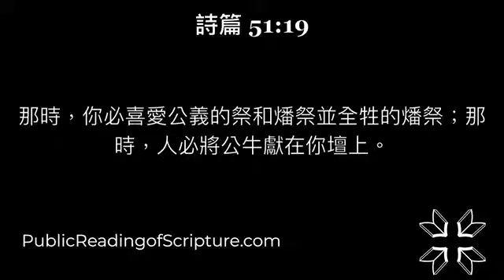51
2/20/2022

出埃及記 39:1-43

1 比撒列用藍色、紫色、朱紅色線做精緻的衣服，在聖所用以供職，又為亞倫做聖衣，是照耶和華所吩咐摩西的。
2 他用金線和藍色、紫色、朱紅色線，並撚的細麻做以弗得；
3 把金子錘成薄片，剪出線來，與藍色、紫色、朱紅色線，用巧匠的手工一同繡上。
4 又為以弗得做兩條相連的肩帶，接連在以弗得的兩頭。
5 其上巧工織的帶子和以弗得一樣的做法，用以束上，與以弗得接連一塊，是用金線和藍色、紫色、朱紅色線，並撚的細麻做的，是照耶和華所吩咐摩西的。
6 又琢出兩塊紅瑪瑙，鑲在金槽上，彷彿刻圖書，按著以色列兒子的名字雕刻；
7 將這兩塊寶石安在以弗得的兩條肩帶上，為以色列人做紀念石，是照耶和華所吩咐摩西的。
8 他用巧匠的手工做胸牌，和以弗得一樣的做法，用金線與藍色、紫色、朱紅色線，並撚的細麻做的。
9 胸牌是四方的，疊為兩層；這兩層長一虎口，寬一虎口，
10 上面鑲著寶石四行：第一行是紅寶石、紅璧璽、紅玉；
11 第二行是綠寶石、藍寶石、金鋼石；
12 第三行是紫瑪瑙、白瑪瑙、紫晶；
13 第四行是水蒼玉、紅瑪瑙、碧玉。這都鑲在金槽中。
14 這些寶石都是按著以色列十二個兒子的名字，彷彿刻圖書，刻十二個支派的名字。
15 在胸牌上，用精金擰成如繩子的鍊子。
16 又做兩個金槽和兩個金環，安在胸牌的兩頭。
17 把那兩條擰成的金鍊子穿過胸牌兩頭的環子，
18 又把鍊子的那兩頭接在兩槽上，安在以弗得前面肩帶上。
19 做兩個金環，安在胸牌的兩頭，在以弗得裡面的邊上，
20 又做兩個金環，安在以弗得前面兩條肩帶的下邊，挨近相接之處，在以弗得巧工織的帶子以上。
21 用一條藍細帶子把胸牌的環子和以弗得的環子繫住，使胸牌貼在以弗得巧工織的帶子上，不可與以弗得離縫，是照耶和華所吩咐摩西的。
22 他用織工做以弗得的外袍，顏色全是藍的。
23 袍上留一領口，口的周圍織出領邊來，彷彿鎧甲的領口，免得破裂。
24 在袍子底邊上，用藍色、紫色、朱紅色線，並撚的細麻做石榴，
25 又用精金做鈴鐺，把鈴鐺釘在袍子周圍底邊上的石榴中間：
26 一個鈴鐺一個石榴，一個鈴鐺一個石榴，在袍子周圍底邊上用以供職，是照耶和華所吩咐摩西的。
27 他用織成的細麻布為亞倫和他的兒子做內袍，
28 並用細麻布做冠冕和華美的裹頭巾，用撚的細麻布做褲子，
29 又用藍色、紫色、朱紅色線，並撚的細麻，以繡花的手工做腰帶，是照耶和華所吩咐摩西的。
30 他用精金做聖冠上的牌，在上面按刻圖書之法，刻著歸耶和華為聖。
31 又用一條藍細帶子將牌繫在冠冕上，是照耶和華所吩咐摩西的。
32 帳幕，就是會幕，一切的工就這樣做完了。凡耶和華所吩咐摩西的，以色列人都照樣做了。
33 他們送到摩西那裡。帳幕和帳幕的一切器具，就是鉤子、板、閂、柱子、帶卯的座，
34 染紅公羊皮的蓋、海狗皮的頂蓋，和遮掩櫃的幔子，
35 法櫃和櫃的槓並施恩座，
36 桌子和桌子的一切器具並陳設餅，
37 精金的燈臺和擺列的燈盞，與燈臺的一切器具，並點燈的油，
38 金壇、膏油、馨香的香料、會幕的門簾，
39 銅壇和壇上的銅網，壇的槓並壇的一切器具，洗濯盆和盆座，
40 院子的帷子和柱子，並帶卯的座，院子的門簾、繩子、橛子，並帳幕和會幕中一切使用的器具，
41 精工做的禮服，和祭司亞倫並他兒子在聖所用以供祭司職分的聖衣。
42 這一切工作都是以色列人照耶和華所吩咐摩西做的。
43 耶和華怎樣吩咐的，他們就怎樣做了。摩西看見一切的工都做成了，就給他們祝福。

出埃及記 40:1-38

1 耶和華曉諭摩西說：
2 正月初一日，你要立起帳幕，
3 把法櫃安放在裡面，用幔子將櫃遮掩。
4 把桌子搬進去，擺設上面的物。把燈臺搬進去，點其上的燈。
5 把燒香的金壇安在法櫃前，掛上帳幕的門簾。
6 把燔祭壇安在帳幕門前。
7 把洗濯盆安在會幕和壇的中間，在盆裡盛水。
8 又在四圍立院帷，把院子的門簾掛上。
9 用膏油把帳幕和其中所有的都抹上，使帳幕和一切器具成聖，就都成聖。
10 又要抹燔祭壇和一切器具，使壇成聖，就都成為至聖。
11 要抹洗濯盆和盆座，使盆成聖。
12 要使亞倫和他兒子到會幕門口來，用水洗身。
13 要給亞倫穿上聖衣，又膏他，使他成聖，可以給我供祭司的職分；
14 又要使他兒子來，給他們穿上內袍。
15 怎樣膏他們的父親，也要照樣膏他們，使他們給我供祭司的職分。他們世世代代凡受膏的，就永遠當祭司的職任。
16 摩西這樣行，都是照耶和華所吩咐他的。
17 第二年正月初一日，帳幕就立起來。
18 摩西立起帳幕，安上帶卯的座，立上板，穿上閂，立起柱子。
19 在帳幕以上搭罩棚，把罩棚的頂蓋蓋在其上，是照耶和華所吩咐他的。
20 又把法版放在櫃裡，把槓穿在櫃的兩旁，把施恩座安在櫃上。
21 把櫃擡進帳幕，掛上遮掩櫃的幔子，把法櫃遮掩了，是照耶和華所吩咐他的。
22 又把桌子安在會幕內，在帳幕北邊，在幔子外。
23 在桌子上將餅陳設在耶和華面前，是照耶和華所吩咐他的。
24 又把燈臺安在會幕內，在帳幕南邊，與桌子相對，
25 在耶和華面前點燈，是照耶和華所吩咐他的。
26 把金壇安在會幕內的幔子前，
27 在壇上燒了馨香料做的香，是照耶和華所吩咐他的。
28 又掛上帳幕的門簾。
29 在會幕的帳幕門前，安設燔祭壇，把燔祭和素祭獻在其上，是照耶和華所吩咐他的。
30 把洗濯盆安在會幕和壇的中間，盆中盛水，以便洗濯。
31 摩西和亞倫並亞倫的兒子在這盆裡洗手洗腳。
32 他們進會幕或就近壇的時候，便都洗濯，是照耶和華所吩咐他的。
33 在帳幕和壇的四圍立了院帷，把院子的門簾掛上。這樣，摩西就完了工。
34 當時，雲彩遮蓋會幕，耶和華的榮光就充滿了帳幕。
35 摩西不能進會幕；因為雲彩停在其上，並且耶和華的榮光充滿了帳幕。
36 每逢雲彩從帳幕收上去，以色列人就起程前往；
37 雲彩若不收上去，他們就不起程，直等到雲彩收上去。
38 日間，耶和華的雲彩是在帳幕以上；夜間，雲中有火，在以色列全家的眼前。在他們所行的路上都是這樣。

1 這事以後，主又設立七十個人，差遣他們兩個兩個的，在他前面往自己所要到的各城各地方去，
2 就對他們說：要收的莊稼多，做工的人少；所以你們當求莊稼的主，打發工人出去收他的莊稼。
3 你們去吧！我差你們出去，如同羊羔進入狼群。
4 不要帶錢囊、不要帶口袋、不要帶鞋；在路上也不要問人的安。
5 無論進哪一家，先要說：願這一家平安。
6 那裡若有當得平安的人（當得平安的人原文作平安之子），你們所求的平安就必臨到那家，不然，就歸與你們了。
7 你們要住在那家，吃喝他們所供給的；因為工人得工價，是應當的。不要從這家搬到那家。
8 無論進哪一城，人若接待你們，給你們擺上什麼，你們就吃什麼。
9 要醫治那城裡的病人，對他們說： 神的國臨近你們了。
10 無論進哪一城，人若不接待你們，你們就到街上去，
11 說：就是你們城裡的塵土，黏在我們的腳上，我們也當著你們擦去；雖然如此，你們該知道 神的國臨近了。
12 我告訴你們，當審判的日子，所多瑪所受的，比那城還容易受呢！
13 哥拉汛哪，你有禍了；伯賽大啊，你有禍了；因為在你們中間所行的異能，若行在推羅、西頓，他們早已披麻蒙灰坐在地上悔改了。
14 當審判的日子，推羅西頓所受的，比你們還容易受呢！
15 迦百農啊，你已經升到天上（或作你將要升到天上嗎）；將來必推下陰間。
16 又對門徒說：聽從你們的，就是聽從我；棄絕你們的，就是棄絕我；棄絕我的，就是棄絕那差我來的。
17 那七十個人歡歡喜喜的回來說：主啊！因你的名，就是鬼也服了我們。
18 耶穌對他們說：我曾看見撒但從天上墜落，像閃電一樣。
19 我已經給你們權柄，可以踐踏蛇和蠍子，又勝過仇敵一切的能力，斷沒有什麼能害你們。
20 然而不要因鬼服了你們就歡喜；要因你們的名記錄在天上歡喜。
21 正當那時，耶穌被聖靈感動就歡樂，說：父啊，天地的主，我感謝你，因為你將這些事，向聰明通達人就藏起來，向嬰孩就顯出來；父啊，是的，因為你的美意本是如此。
22 一切所有的，都是我父交付我的；除了父，沒有人知道子是誰；除了子和子所願意指示的，沒有人知道父是誰。
23 耶穌轉身暗暗的對門徒說：看見你們所看見的，那眼睛就有福了；
24 我告訴你們，從前有許多先知和君王，要看你們所看的，卻沒有看見；要聽你們所聽的，卻沒有聽見。
25 有一個律法師，起來試探耶穌說：夫子，我該做什麼才可以承受永生？
26 耶穌對他說：律法上寫的是什麼；你念的是怎樣呢？
27 他回答說：『你要盡心、盡性、盡力、盡意，愛主你的 神；又要愛鄰舍如同自己。』
28 耶穌說：你回答的是；你這樣行，就必得永生。
29 那人要顯明自己有理，就對耶穌說：誰是我的鄰舍呢？
30 耶穌回答說：有一個人從耶路撒冷下耶利哥去，落在強盜手中。他們剝去他的衣裳，把他打個半死，就丟下他走了。
31 偶然有一個祭司從這條路下來；看見他就從那邊過去了。
32 又有一個利未人，來到這地方，看見他，也照樣從那邊過去了。
33 惟有一個撒瑪利亞人，行路來到那裡，看見他就動了慈心，
34 上前用油和酒倒在他的傷處，包裹好了，扶他騎上自己的牲口，帶到店裡去照應他。
35 第二天拿出二錢銀子來，交給店主說：你且照應他；此外所費用的，我回來必還你。
36 你想這三個人，哪一個是落在強盜手中的鄰舍呢？
37 他說：是憐憫他的。耶穌說：你去照樣行吧。
38 他們走路的時候，耶穌進了一個村莊；有一個女人名叫馬大，接他到自己家裡。
39 他有一個妹子名叫馬利亞，在耶穌腳前坐著聽他的道。
40 馬大伺候的事多，心裡忙亂就進前來說：主啊，我的妹子留下我一個人伺候，你不在意嗎？請吩咐他來幫助我。
41 耶穌回答說：馬大，馬大，你為許多的事，思慮煩擾；
42 但是不可少的只有一件；馬利亞已經選擇那上好的福分，是不能奪去的。

詩篇 51:1-19

1 （大衛與拔示巴同室以後，先知拿單來見他；他作這詩，交與伶長。）神啊，求你按你的慈愛憐恤我！按你豐盛的慈悲塗抹我的過犯！
2 求你將我的罪孽洗除淨盡，並潔除我的罪！
3 因為，我知道我的過犯；我的罪常在我面前。
4 我向你犯罪，惟獨得罪了你；在你眼前行了這惡，以致你責備我的時候顯為公義，判斷我的時候顯為清正。
5 我是在罪孽裡生的，在我母親懷胎的時候就有了罪。
6 你所喜愛的是內裡誠實；你在我隱密處，必使我得智慧。
7 求你用牛膝草潔淨我，我就乾淨；求你洗滌我，我就比雪更白。
8 求你使我得聽歡喜快樂的聲音，使你所壓傷的骨頭可以踴躍。
9 求你掩面不看我的罪，塗抹我一切的罪孽。
10 神啊，求你為我造清潔的心，使我裡面重新有正直（或譯：堅定）的靈。
11 不要丟棄我，使我離開你的面；不要從我收回你的聖靈。
12 求你使我仍得救恩之樂，賜我樂意的靈扶持我，
13 我就把你的道指教有過犯的人，罪人必歸順你。
14 神啊，你是拯救我的神；求你救我脫離流人血的罪！我的舌頭就高聲歌唱你的公義。
15 主啊，求你使我嘴唇張開，我的口便傳揚讚美你的話！
16 你本不喜愛祭物，若喜愛，我就獻上；燔祭，你也不喜悅。
17 神所要的祭就是憂傷的靈；神啊，憂傷痛悔的心，你必不輕看。
18 求你隨你的美意善待錫安，建造耶路撒冷的城牆。
19 那時，你必喜愛公義的祭和燔祭並全牲的燔祭；那時，人必將公牛獻在你壇上。